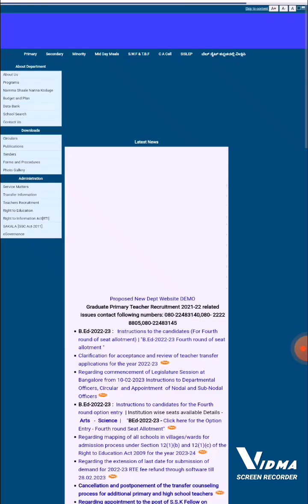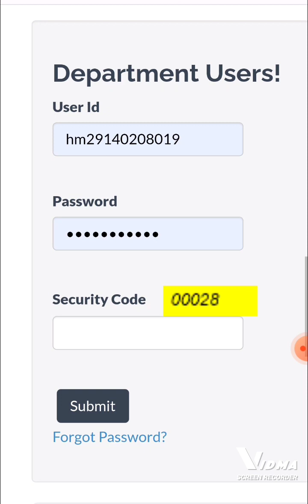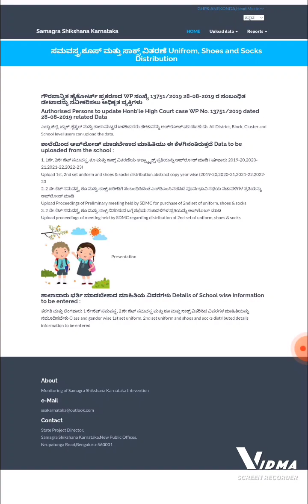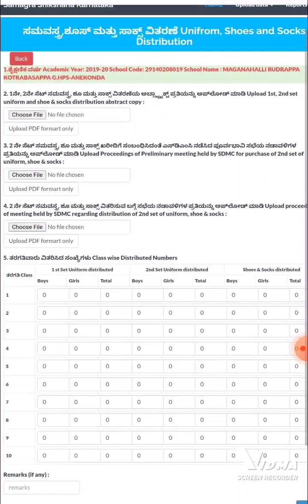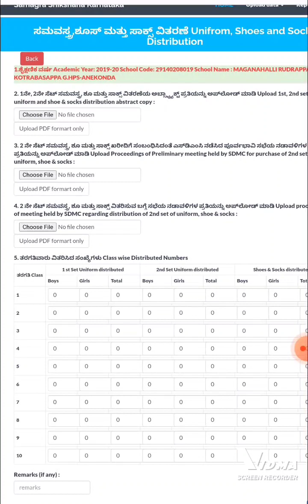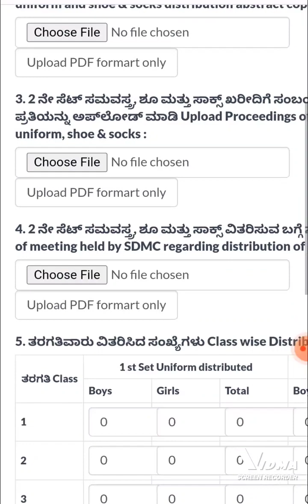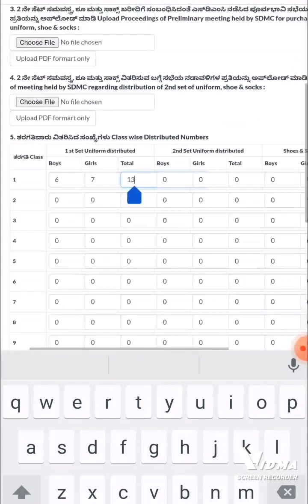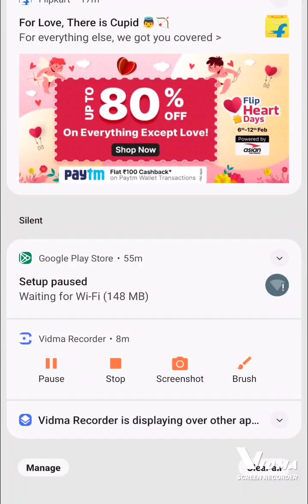ವಿದ್ಯಾ ವಾಹಿನಿ portal ನಲ್ಲಿ ಸಮವಸ್ತ್ರ ಹಾಗೂ ಶೂ ಸಾಕ್ಸ್ ಮಾಹಿತಿ upload ಮಾಡುವ ವಿಧಾನ/vidyavahini login video